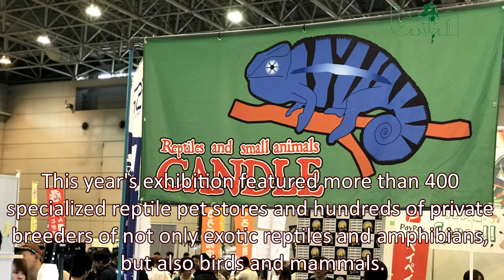BION visiting main Japanese Reptile Show